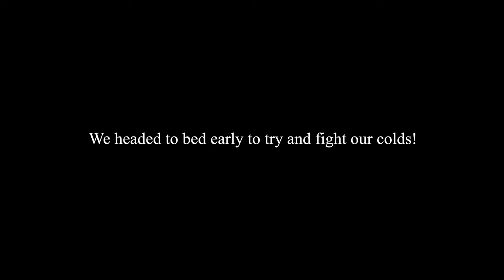VIENTIANE TO VANG VIENG | Minivan travel day to backpacker paradise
Location: Vientiane, Vang Vieng, Laos
Recorded: October 10, 2022
Vlog 45

Today we went to Vang Vieng from Vientiane. We booked a bus the night before, and after a surprisingly nice 2 hour drive, we arrived at our accommodation in Vang Vieng.

We booked a sub $10 a night private room in a hostel called Freedom Backpackers Hostel. So far, Vang Vieng seems like a chill backpacker town, a welcome change from Vientiane!

We hope you enjoy the vlog, and we are excited to show you more of Vang Vieng over the next few days!